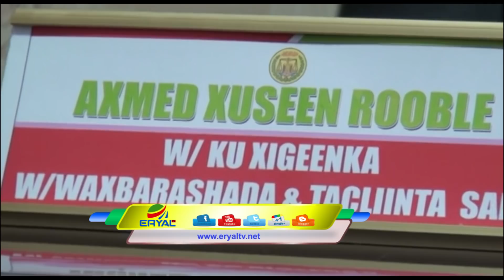Wasaarada Waxbarashada Oo Markii Ugu Horaysay Ka Hadashay Cabashada Soo Noq noqotay Ee Ardayda